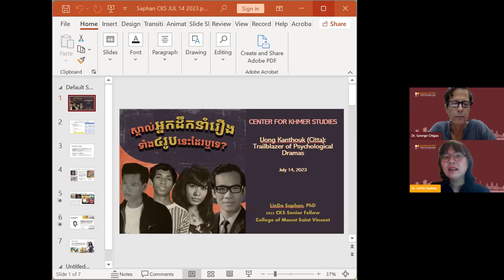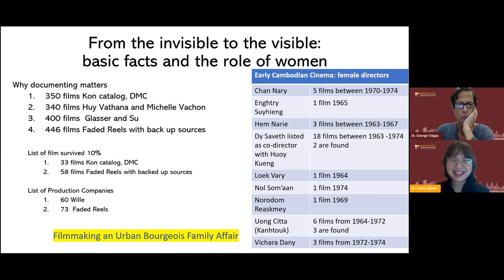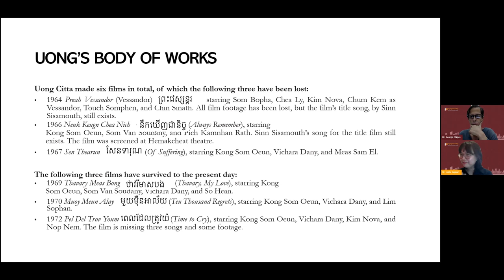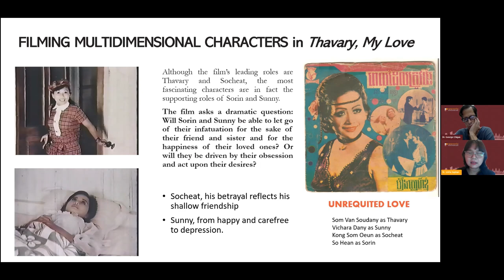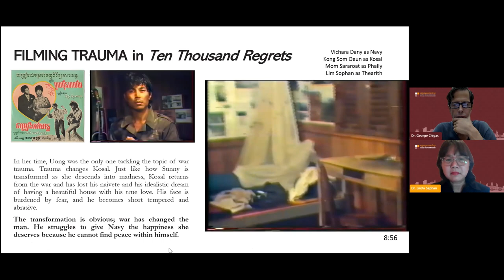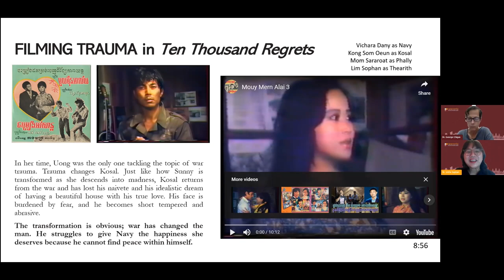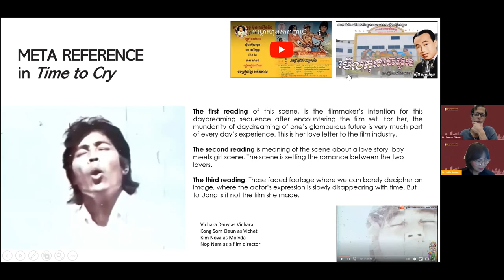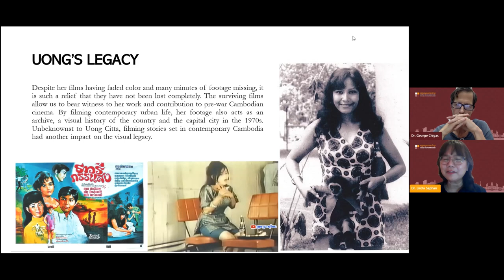[Webinar] The Films of Uong Kanthouk (Citta): Early Cambodian Directors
Abstract:

This webinar spotlights the films of Uong Citta, previously known as Uong Kanthouk. Dr. LinDa Saphan will discuss Uong’s remarkable journey with filmmaking along with that of other Cambodian female directors from the early era. We will look at several of Uong’s films. In Thavary Meas Bong Uong clearly set herself apart as a filmmaker with this drama by diving deep into her characters’ obsessions and unrequited love. Additionally, we will take a look at Mouy Meun Alay, where Uong pushed her scriptwriting and directorial skills further by depicting the trauma of war. While the film industry traditionally favored  films about magical fantasy worlds, Uong chose to depict the war’s impacts on the individual level, thereby reflecting what the country was experiencing. Her last film Pel Del Trov Youm is her love letter to the film industry and to her muse, Vichara Dany. This film is a unique meta-narrative that centers on the dynamics and blurry line between personal and professional life in the film business.

Bio:

Speaker: LinDa Saphan, a 2022 Senior Fellow at the Center of Khmer Studies and 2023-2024 Fulbright Scholar, is currently an Associate Professor of Sociology/Anthropology at the College of Mount Saint Vincent, New York City. In 2005, Saphan co-founded Visual Arts Open in Phnom Penh and she established the “Selapak Neari” program in 2006, providing workshops, networking opportunities, and an exhibition space for emerging female artists. Her greatest achievements are in the motion-picture industry with the release in 2014 of her documentary film:  Don’t Think I’ve Forgotten: Cambodia’s Lost Rock and Roll and her book published in 2022 on early Cambodian cinema: Faded Reels, the Art of Four Cambodian Filmmakers 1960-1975.

Moderator: George Chigas is an Associate Teaching Professor Emeritus in Cambodian Studies at the University of Massachusetts Lowell, where he taught courses in Cambodian literature and cultural history. Prior to coming to UMass Lowell in 2004, he was the Associate Director at the Cambodian Genocide Program at Yale University. He earned his Doctorate in Southeast Asian Languages and Cultures from the School of Oriental and African Studies (SOAS) at the University of London and his Masters in Asian Studies from Cornell University. He is the author of Tum Teav: A Translation and Literary Analysis of a Cambodian Classic. He currently lives in Siem Reap, Cambodia.